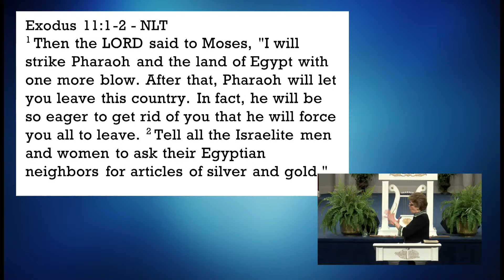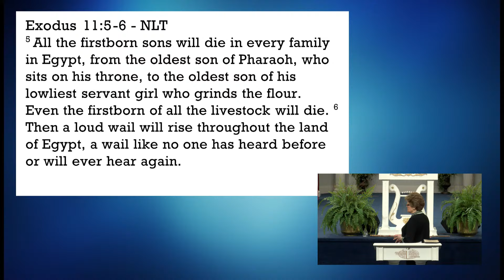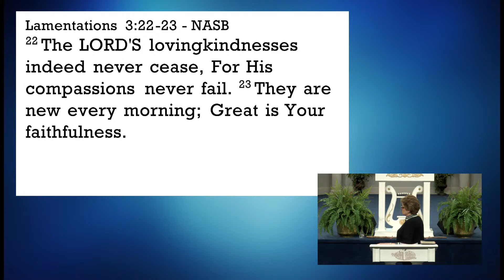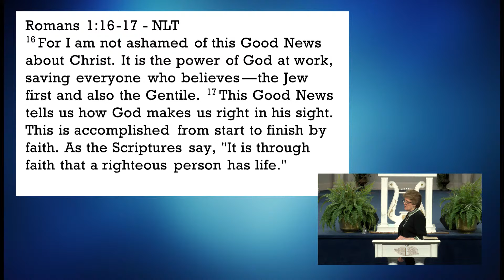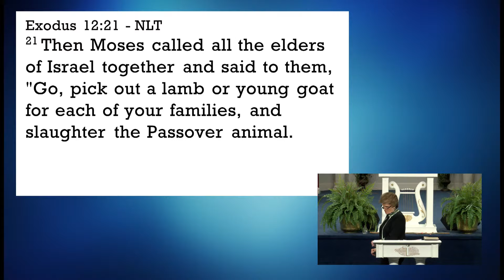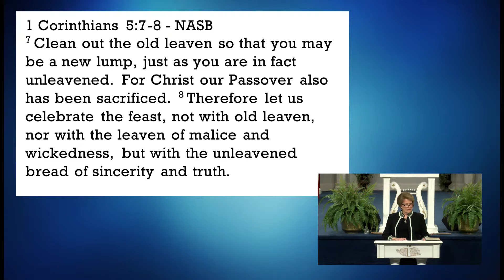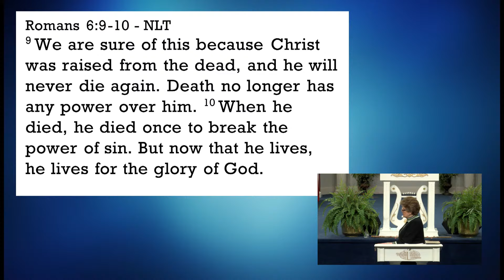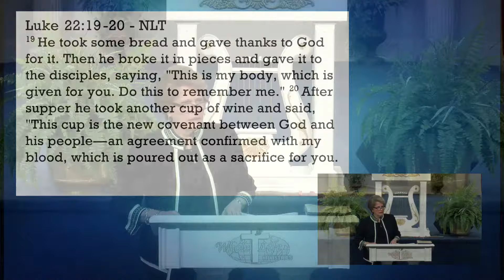April 21, 2024 - The Eternal Passover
Why is Passover so important? Of all the Jewish feasts and traditions of celebration, it is the Passover Feast that is highly significant. For down through the ages, they are reminded of the goodness and grace of God toward them, but also the judgment of God upon unrighteousness and those who are unbelieving. This Eternal Passover is not just about the Jewish Passover, celebrating their Exodus, but it parallels to the Christian Resurrection which is our Exodus, our freedom, our deliverance of what God has done for you and I as a Christian that have passed over from death to life, the Resurrected Church, the Body of Christ. KNOW without any doubt why Jesus Christ, the Passover Lamb is the Eternal Passover!